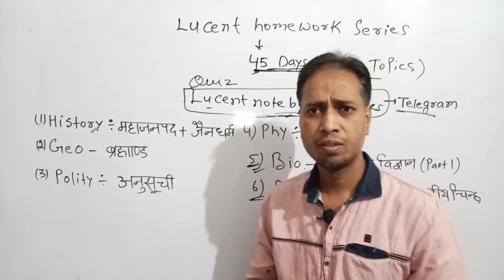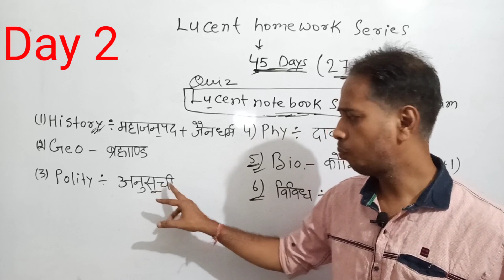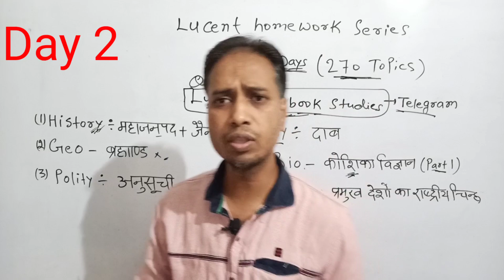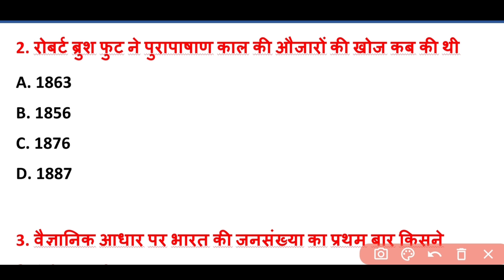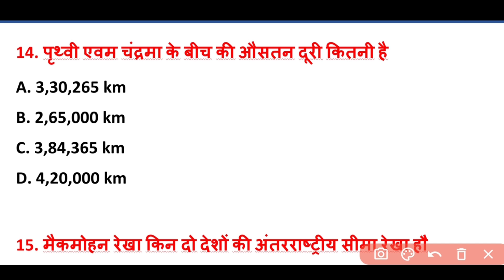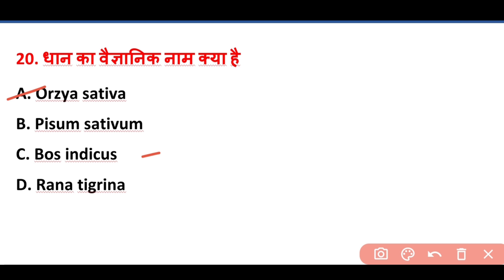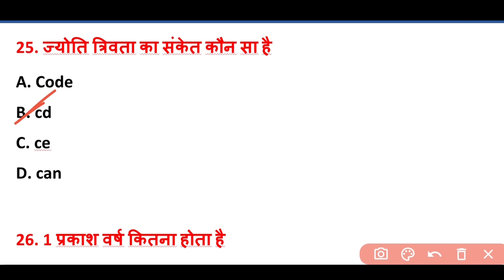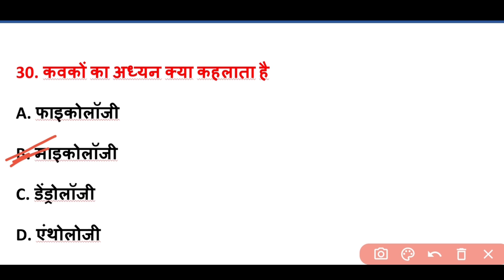Complete lucent with in 45 days | Day 2 | Bihar SI | SSC | UP SI | Railway | State PCS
Lucent  complete kaise kare
Lucent history
Lucent geography
Lucent polity
Lucent science
Lucent vividh
Lucent trick
Lucent homework
Lucent homework series